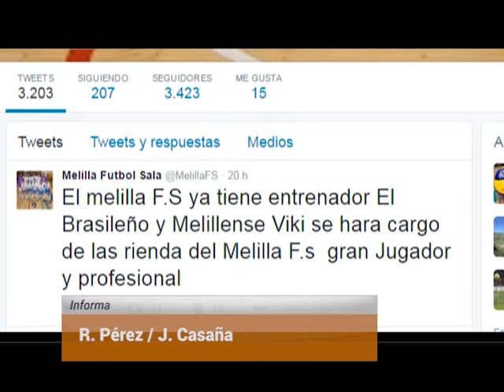El Melilla FS arranca la pretemporada pendiente de la subvención de la Ciudad Autónoma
El Melilla Fútbol Sala comienza el próximo lunes la pretemporada en la playa de San Lorenzo. Los hermanos Joaquín y Viki Huertas se harán cargo de este nuevo equipo plagado de caras nuevas y jugadores jóvenes de la ciudad. El club, aun sin pabellón asignado, está a la espera de conocer sin contará con la subvención de la Ciudad Autónoma para competir esta temporada.
Este tweet publicado por la cuenta oficial del Melilla Fútbol Sala anunciaba al entrenador melillense Viki Huertas como nuevo técnico del conjunto azulino. Todo parece indicar que Viki, que necesita el segundo nivel del curso de entrenadores para dirigir en 2ºb, formará un tándem con su hermano Joaquín al frente del Melilla Fútbol Sala, como ya hicieron hace dos temporadas en la Peña Madridista.

Jugadores jóvenes de Melilla
La renovada plantilla, que está citada para el próximo lunes a las 21 horas en la playa de San Lorenzo, estará formada por jugadores jóvenes de Melilla a la espera de poder firmar algún jugador contrastado con pasado en el club. El Melilla Fútbol Sala, que empieza la competición en algo más de 20 días, aún no tiene asignado ningún pabellón para entrenar y está a la espera de conocer sin contará con la subvención de la Ciudad Autónoma para competir esta temporada. El Melilla Fútbol Sala se pone el mono de trabajo con mucha ilusión y rodeado de incertidumbre sobre su futuro.